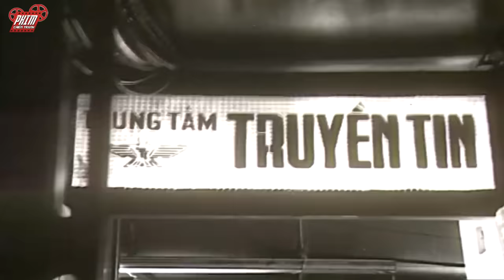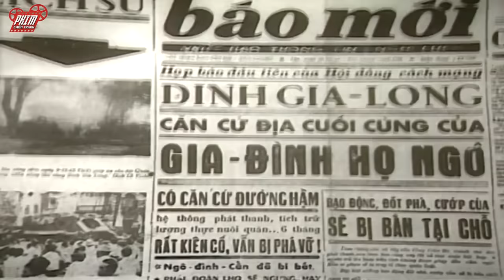Màn Đấu Súng Ác Liệt Trước Ngày Ngô Đình Diệm Bị Đảo Chính - Phim Lẻ Chiến Tranh Việt Nam Hay Nhất